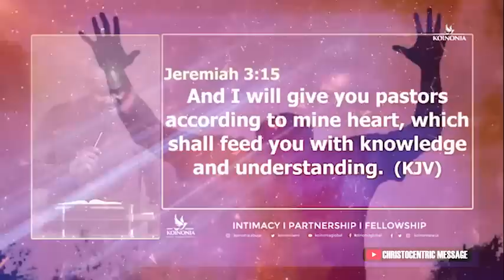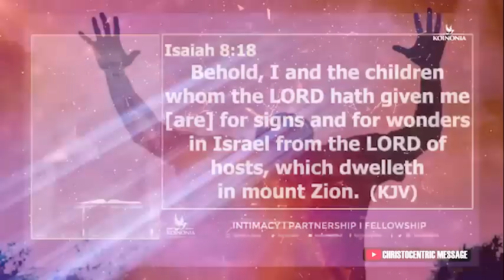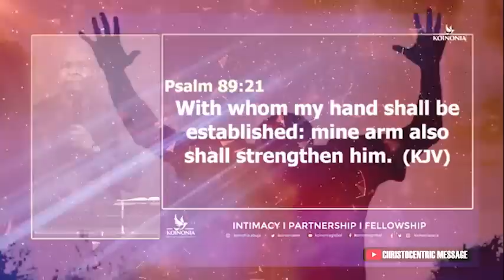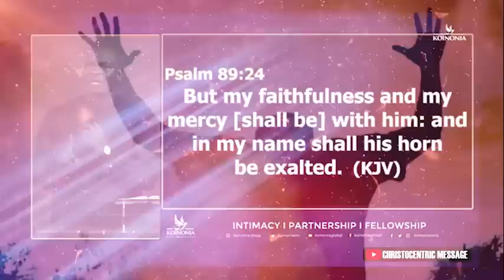SHOW ME THE WAYS TO YOUR PATTERNS OH GOD - APOSTLE JOSHUA SELMAN